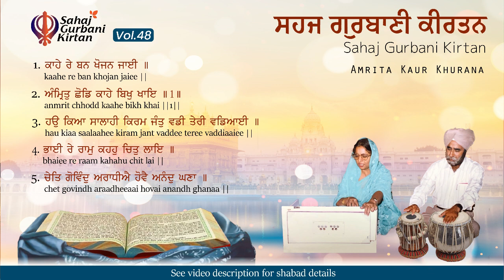Sahaj Gurbani Kirtan Vol 48 - Amrita Kaur Khurana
Shabad 1 – Sri Guru Granth Sahib Ji - Ang 684

One Universal Creator God. By The Grace Of The True Guru:

dhanaasaree mahalaa nauvaa ||
Dhanaasaree, Ninth Mehla:

kaahe re ban khojan jaiee ||
Why do you go looking for Him in the forest?

sarab nivaasee sadhaa alepaa tohee sang samaiee ||1|| rahaau ||
Although he is unattached, he dwells everywhere. He is always with you as your companion.

puhap madh jiau baas basat hai mukar maeh jaise chhaiee ||
Like the fragrance which remains in the flower, and like the reflection in the mirror,

taise hee har base nirantar ghat hee khojahu bhaiee ||1||
the Lord dwells deep within; search for Him within your own heart, O Siblings of Destiny.

baahar bheetar eko jaanahu ih gur giaan bataiee ||
Outside and inside, know that there is only the One Lord; the Guru has imparted this wisdom to me.

jan naanak bin aapaa cheenai mitai na bhram kee kaiee ||2||1||
O servant Nanak, without knowing one's own self, the moss of doubt is not removed.

Shabad 2 – Sri Guru Granth Sahib Ji - Ang 728

soohee mahalaa pehilaa ghar doojaa
Soohee, First Mehla, Second House:

antar vasai na baahar jai ||
Deep within the self, the Lord abides; do not go outside looking for Him.

anmrit chhodd kaahe bikh khai ||1||
You have renounced the Ambrosial Nectar - why are you eating poison? ||1||

aaisaa giaan japahu man mere ||
Meditate on such spiritual wisdom, O my mind,

hovahu chaakar saache kere ||1|| rahaau ||
and become the slave of the True Lord. ||1||Pause||

giaan dhiaan sabh koiee ravai ||
Everyone speaks of wisdom and meditation;

Shabad 3 – Sri Guru Granth Sahib Ji - Ang 792

pauree ||
Pauree:

hau kiaa saalaahee kiram jant vaddee teree vaddiaaiee ||
I am a worm - how can I praise You, O Lord; Your glorious greatness is so great!

too agam dhiaal aganm hai aap laih milaiee ||
You are inaccessible, merciful and unapproachable; You Yourself unite us with Yourself.

mai tujh bin belee ko nahee too ant sakhaiee ||
I have no other friend except You; in the end, You alone will be my Companion and Support.

jo teree saranaagatee tin laih chhaddaiee ||
You save those who enter Your Sanctuary.

naanak veparavaahu hai tis til na tamaiee ||20||1||
O Nanak, He is care-free; He has no greed at all.

Shabad 4 – Sri Guru Granth Sahib Ji - Ang 22

sireeraag mahalaa pehilaa ||
Siree Raag, First Mehla:

vanaj karahu vanajaariho vakhar leh samaal ||
Make your deals, dealers, and take care of your merchandise.

taisee vasat visaaheeaai jaisee nibahai naal ||
Buy that object which will go along with you.

agai saahu sujaan hai laisee vasat samaal ||1||
In the next world, the All-knowing Merchant will take this object and care for it.

bhaiee re raam kahahu chit lai ||
O Siblings of Destiny, chant the Lord's Name, and focus your consciousness on Him.

har jas vakhar lai chalahu sahu dhekhai pateeaai ||1|| rahaau ||
Take the Merchandise of the Lord's Praises with you. Your Husband Lord shall see this and approve.

jinaa raas na sach hai kiau tinaa sukh hoi ||
Those who do not have the Assets of Truth-how can they find peace?

khotai vanaj vananjiaai man tan khotaa hoi ||
By dealing their deals of falsehood, their minds and bodies become false.

Shabad 5 – Sri Guru Granth Sahib Ji - Ang 133

baareh maahaa maanjh mahalaa panjavaa ghar chauthhaa
Baarah Maahaa ~ The Twelve Months: Maajh, Fifth Mehla, Fourth House:

kirat karam ke veechhure kar kirapaa melahu raam ||
By the actions we have committed, we are separated from You. Please show Your Mercy, and unite us with Yourself, Lord.

chet govindh araadheeaai hovai anandh ghanaa ||
In the month of Chayt, by meditating on the Lord of the Universe, a deep and profound joy arises.

sant janaa mil paieeaai rasanaa naam bhanaa ||
Meeting with the humble Saints, the Lord is found, as we chant His Name with our tongues.

jin paiaa prabh aapanaa aae tiseh ganaa ||
Those who have found God-blessed is their coming into this world.